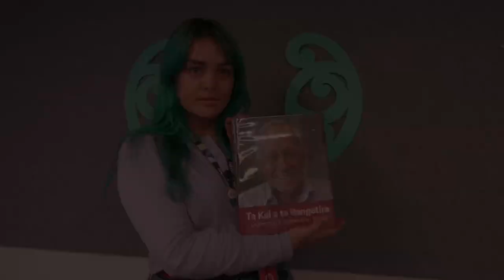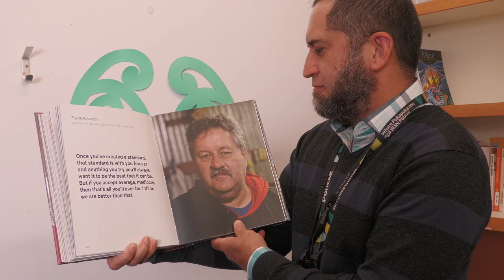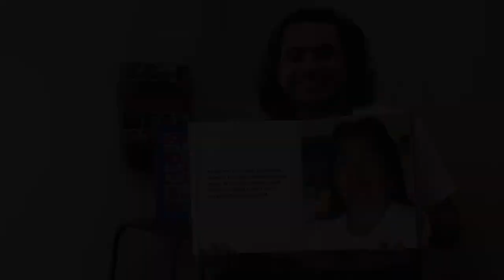Mānawatia a Matariki | Te Kai a te Rangatira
Happy Matariki! We hope this special time of the year is bringing wisdom and connection in your life.

It’s an honour to celebrate Matariki by reflecting on the words of our elders, the kai of our rangatira. Wellington City Libraries kaimahi read wisdom and experiences from the book: Te Kai a Te Rangatira | Leadership from the Māori world. With special thanks to the publishers Bridget Williams Books and Te Kai a Te Rangatira. Mauri ora!